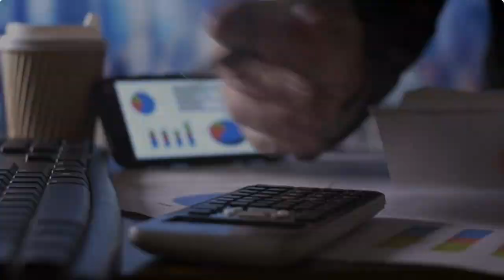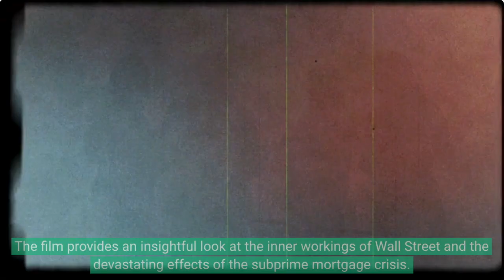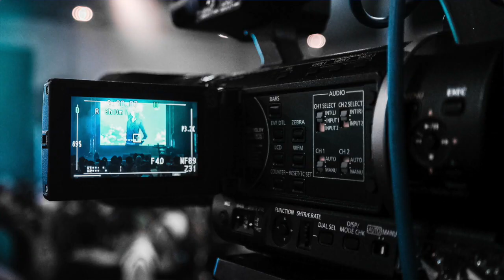The Money Reels: Top 5 Must-Watch Finance and Investing Movies of All Time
Movies have the power to inspire, educate and entertain us.
For finance and investing enthusiasts, there are several movies that provide a glimpse into the world of money, stocks, and trading.

Here are the top 5 finance or investing movies of all time:

00:00 Intro
00:24 The Wolf of Wall Street (2013)
00:51 Wall Street (1987)
01:15 The Big Short (2015)
01:45  Margin Call (2011)
02:09 Rogue Trader (1999)